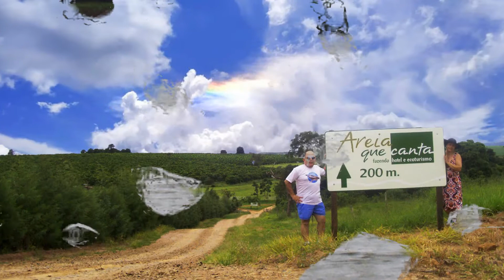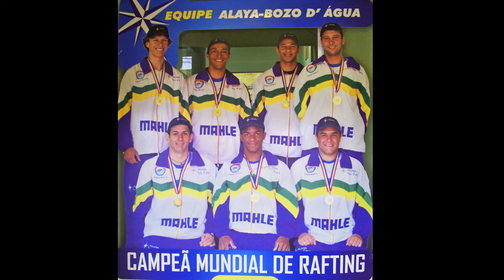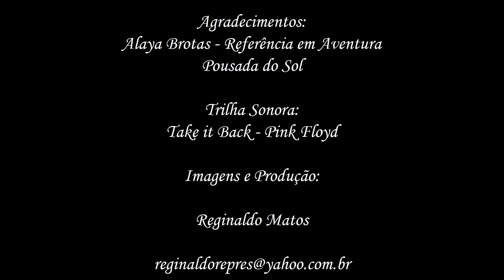Rafting em Brotas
Turismo de aventura e ecoturismo são os maiores atrativos de Brotas, mas a cidade reserva muito mais aos visitantes. Além das cachoeiras, rafting, tirolesas e eco parques, existem pontos turísticos culturais, gastronômicos.